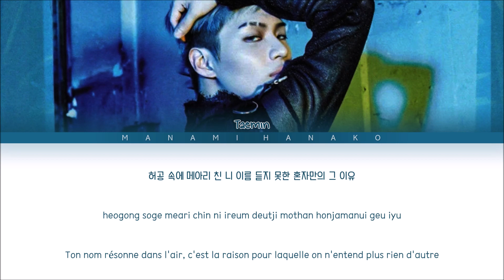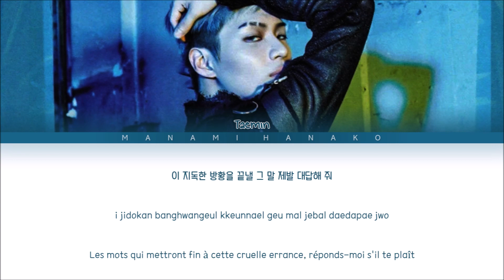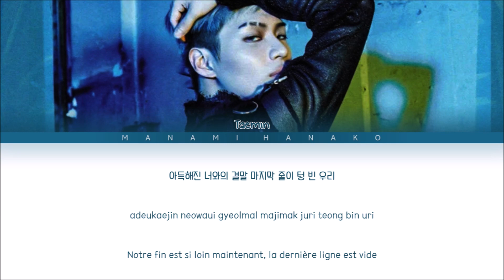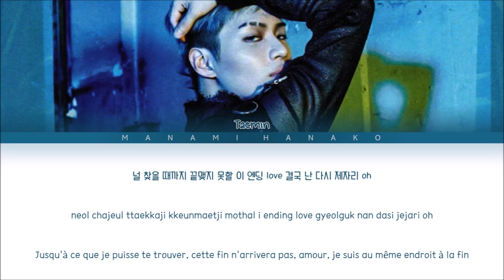{VOSTFR} TAEMIN (태민) - 'LOVE' (Color Coded Lyrics Français/Rom/Han/가사)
• Artist: TAEMIN
• 아티스트: 태민
• Group: SHINEE
• 그룹: 샤이니
• Song♫: LOVE
• Album: MOVE
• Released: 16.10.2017